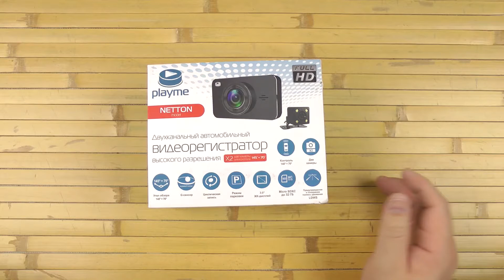Распаковка Playme Netton